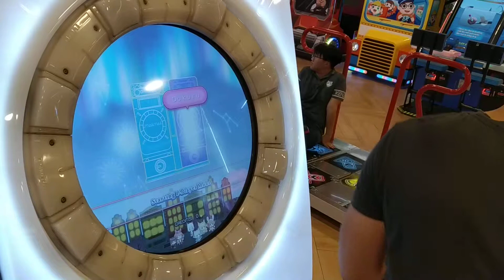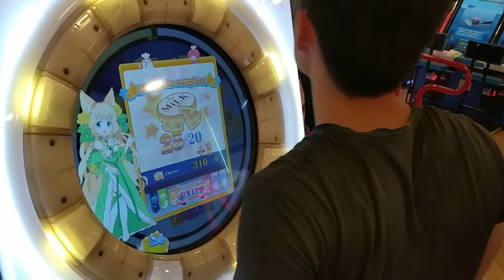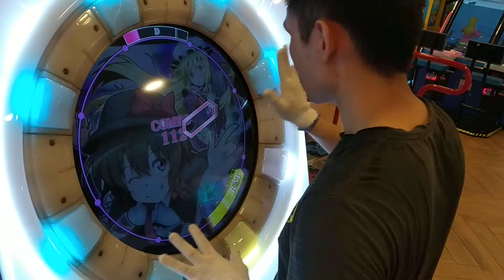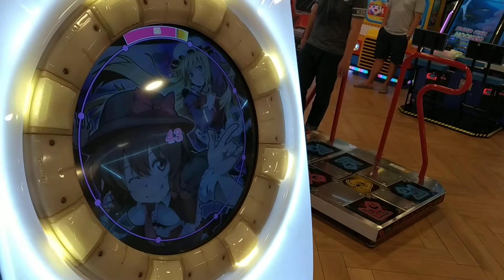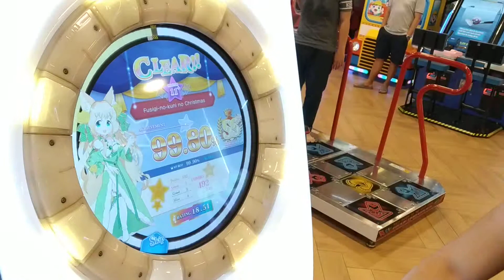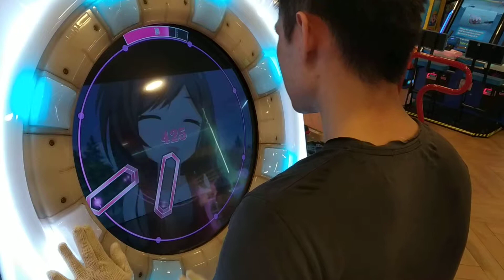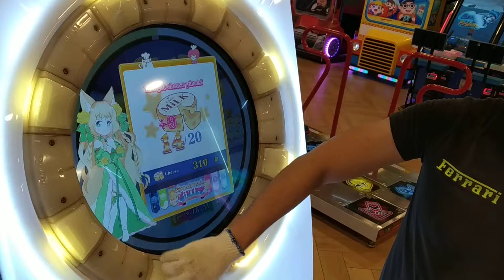[MaiMai FINALE] Dokuru *Random 11+/11+/11+*